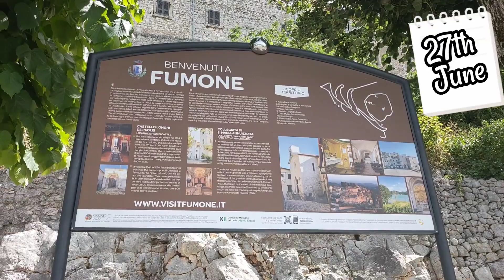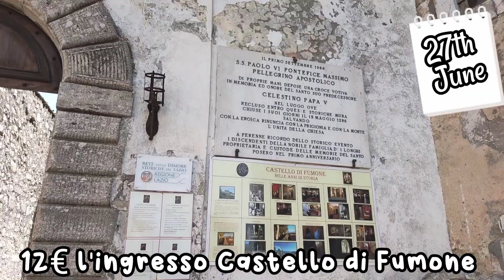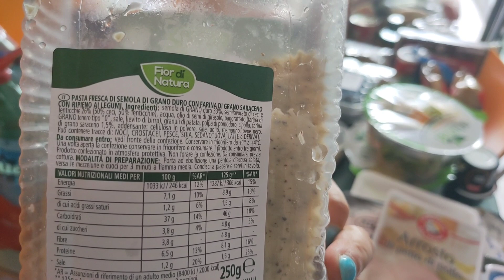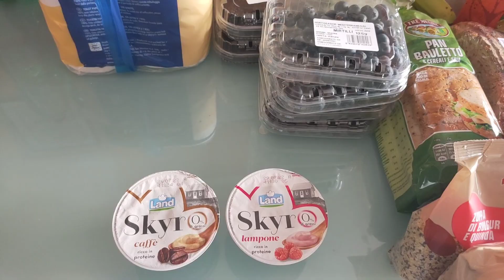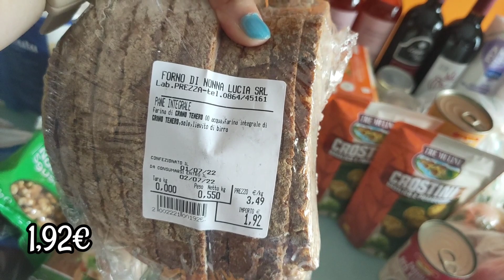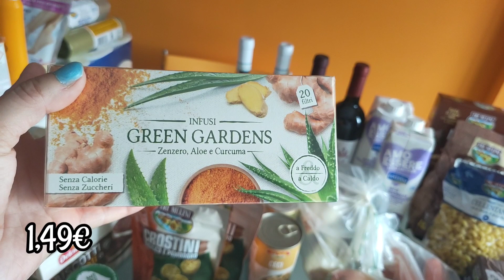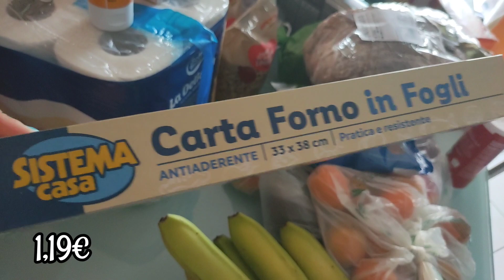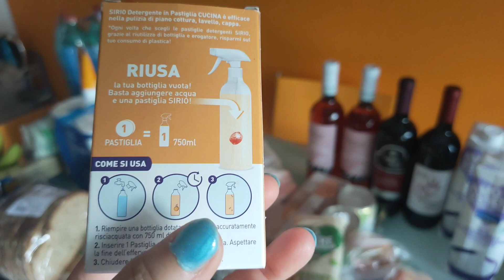Settimana di Ferie e Svuota La Spesa Eurospin | Una Fetta Di Paradiso